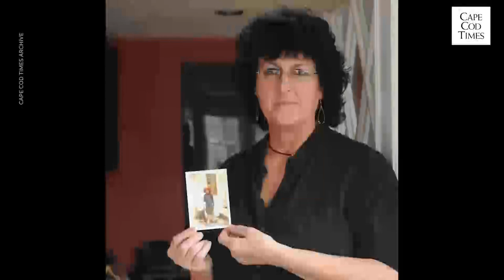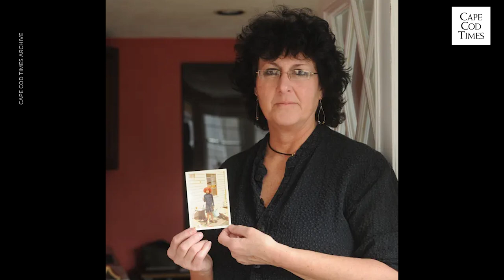Lady of the Dunes Podcast: Episode 2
Alyssa Metcalfe's sister found the body of the Lady of the Dunes in 1974 in Provincetown, Mass. In the second episode of the podcast from 2019 from the Cape Cod Times, Metcalfe tells reporter Mary Ann Bragg the compelling story of her family's connection to this 45-year-old unsolved murder.

On October 31, 2022, the FBI identified the woman as Ruth Marie Terry of Tennessee.